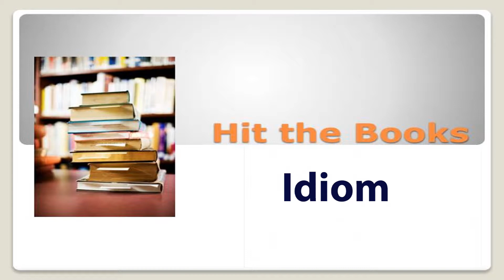como se diz estudar pra caramba - fale inglês - inglesgratiscomdaphny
Neste vídeo vamos aprender como dizer em inglês ESTUDAR PRA CARAMBA e como usar essa expressão. Vamos estudar inglesgratiscomdaphny  aqui no YouTube?? E se tiver dúvidas, deixe seu comentário abaixo, bjssss